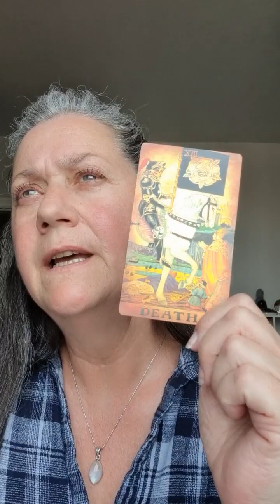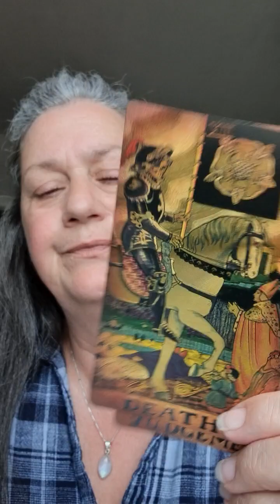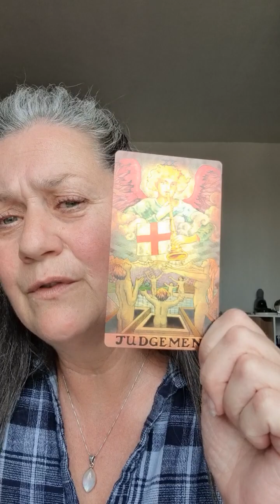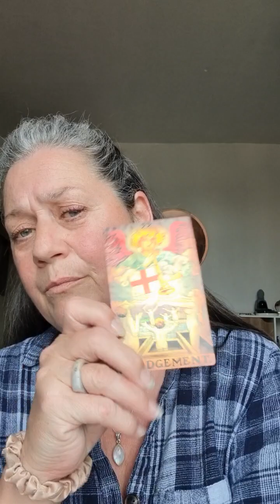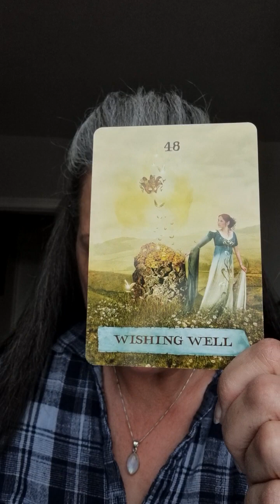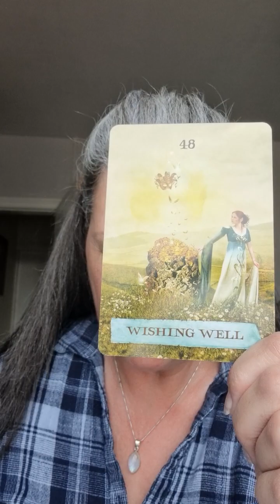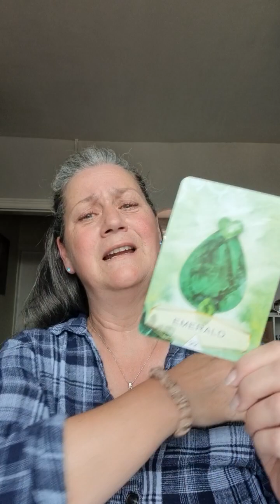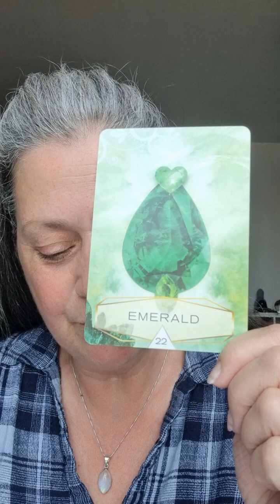THEME OF THE WEEK: BREAKING NEGATIVE CYCLES FEATURING THE CRYSTAL OF THE WEEK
This week you might want to deploy a bit more love into every aspect of your life, or you might be the one who is busy breaking those self destructive cycles.